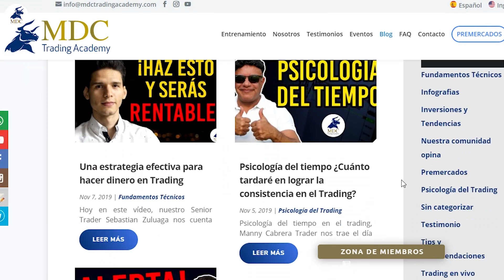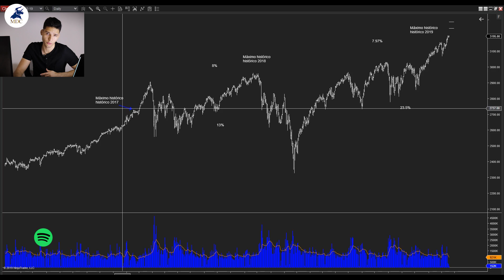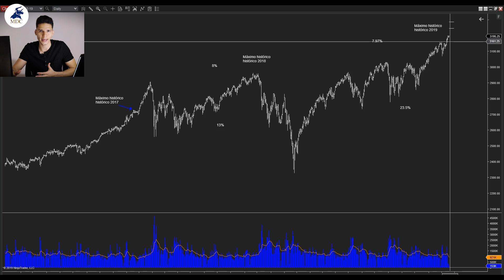Expectativas Trading en Enero 2020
Estas son las expectativas y el análisis técnico para el trading en enero de 2020

En este video vas a encontrar:

- Resumen de lo sucedido en 2017 y 2018
- El crecimiento desde el análisis técnico de los mercados
- Proyección para Enero y precios objetivos